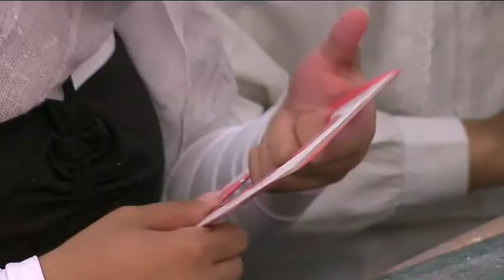PAPEL ingles you.mov